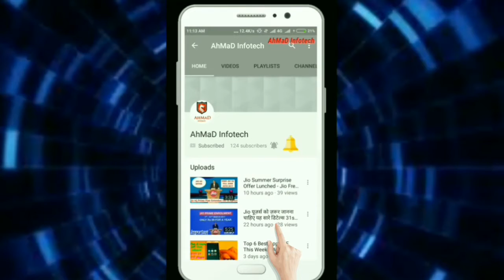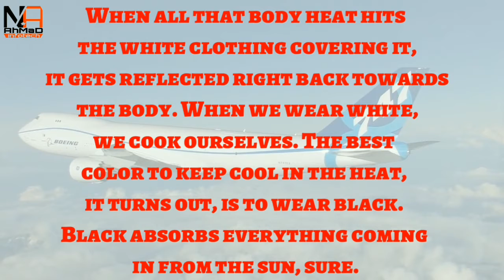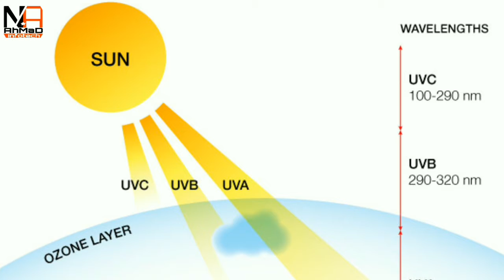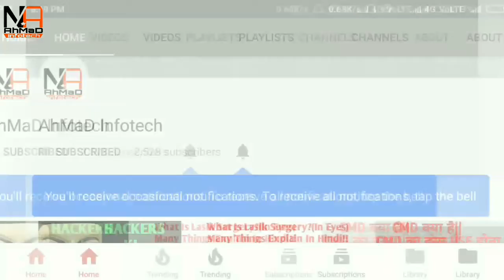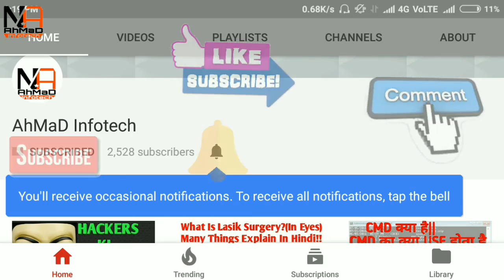Mostly Aeroplane White क्यो होते है ||Color क्यो नहीं होते है||Reason:-Scientific, Economic.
Hello Guys.
Welcome To AhMaD Infotech.
Today I Will tell you About Aeroplane.
Flash Light
GRAPHICS CARD
Green BackDrop Background